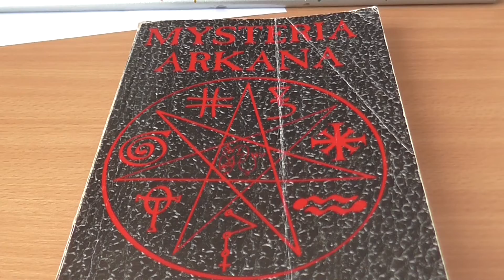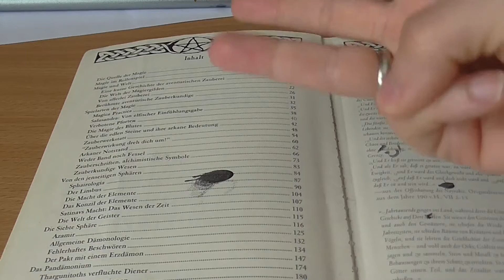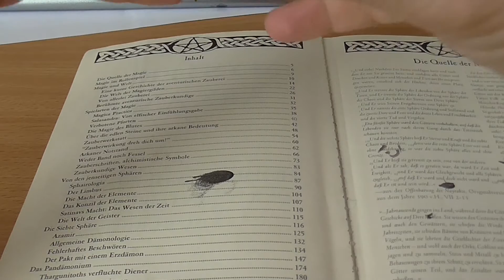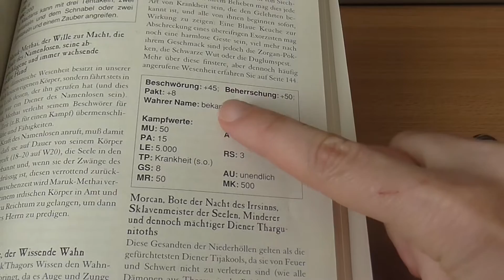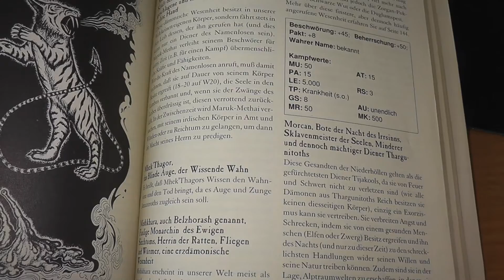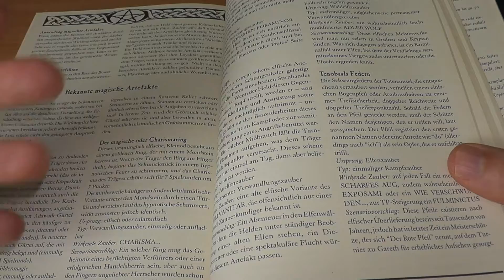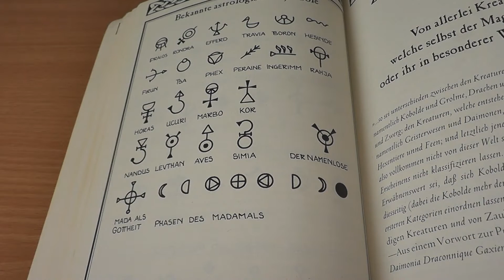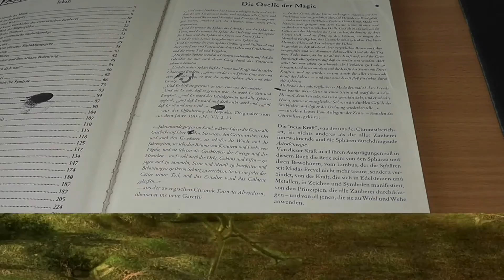Kittens and Keeps - A look at Mysteria Arkana for The Dark Eye 3 (1997)